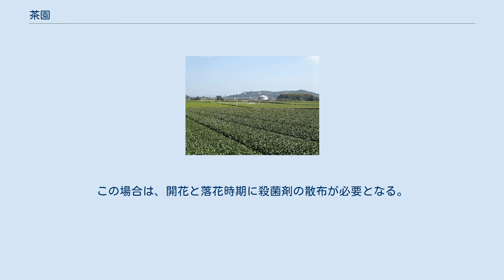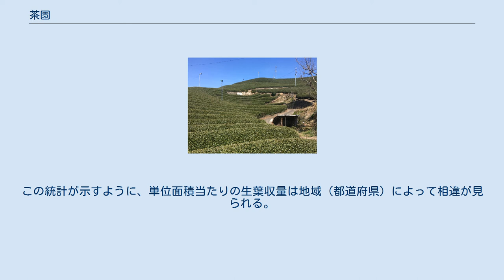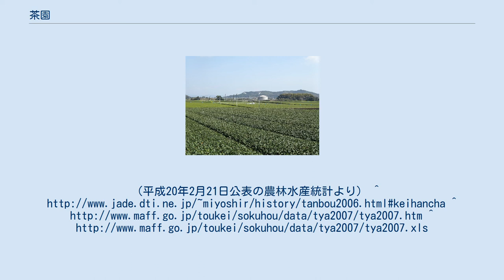茶園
静岡県島田市にある弧状型仕立て茶園 茶園（ちゃえん、さえん）とは、チャノキの畑のことである。
茶畑（ちゃばたけ）ともいう。
チャノキはプランテーション作物の代表例の一つであるが、プランテーションとは異なった形態で栽培される国もある。
以下では主に日本の茶園について概説する。
 日本の茶園は、一株ごとに在来種で作る株仕立て在来茶園、株の葉の成長をうね仕立て（列状に植えた造作）にするのに適した形に仕立てるため弧を描くように仕立てる弧状型仕立て茶園、三角に仕立てる三角型仕立て茶園、水平に仕立てる水平型仕立て茶園、形を仕立てず自然のままに育てる自然仕立て茶園、その他、急傾斜地に作る急傾斜地茶園、チャノキの幼木を育てる幼木園など茶株の仕立て方や地理、幼木などによって様々な呼び方がある。
 ここでは、日本における茶園の変遷の概略を述べる。
 茶園は古くから、一株ごとに在来種で株仕立てで作られた、在来茶園と呼ばれる形態の茶園が長らく続いた。
畦畔茶（けいはんちゃ）あるいは畦畔茶園と呼ばれる形態も多く見かけられた。
畦畔茶とは田畑の畦畔に一列に殖栽された茶園のことで、隣との境界を示したり、防風、土の流出防止の目的も兼ねており、農家が自家消費する以上の収穫分は問屋に出荷されたりもした。
 在来茶園は専ら種を蒔いて殖やしていく（これを実生という）ので、実生園とも呼ばれる。
第2次世界大戦後、挿し木技術の確立と、在来種から品種改良された栽培品種の導入によって、多くの茶園が一変した。
この詳細については、茶の栽培の項目を参照のこと。
茶品種ばかりで構成されている茶園は、品種園という言い方もされる。
 園相とは良い茶園を作る要素のことである。
気象条件や適した土壌作り、葉のつき方、葉の持つ力（葉力）、など茶園の出来を推し量る用語として使われる。
「園相が良い」などと表現する。
茶園を管理する際は園相を見極める目が重要となる。
 茶園は1年ごとに計画を立てて行う。
 1月に年間の茶園計画を立て、2月に土壌の調整を行い、収穫は4月から行う。
4月に摘むお茶を1番茶、5月に摘むお茶を2番茶と呼び、6月から7月に3番茶、4番茶と収穫する。
8月から9月にかけて台風対策と整木などが始まり、10月になると茶園ではチャノキに花がつくため、茶葉への栄養が花に行かないよう様子見と対策が行われる。
この頃から根の生育と幼木の生育準備が始まり、11月にこれまでの茶園の記録整理と幼木の生育、12月の寒害対策へと移っていく。
 茶園の収量は茶葉の取れる芽数、茶の芽の質の高さを図る芽重、全体的な収穫面積を表す摘採面積で決まる。
しかし芽数を上げれば芽重が減り、芽重を上げれば芽数が減るなど相対的な関係があるため、収量を考える時は品種にあわせてどの部分を重視するかが重要になる。
 その他にも摘採法によっても収量に違いがあらわれる。
摘採法は主に手摘みとはさみ摘み、機械摘みに分かれ機械摘みは大幅に摘採時間を短縮する事が出来る反面、一定のラインから1番茶、2番茶の分け隔てなく摘んでしまうため手摘みやはさみ摘みのほうが質の高い収穫を行うことができる。
 はさみ摘みは、機械摘みと同じく平面的に収穫を行うため摘採の品質的はさほど変わらない部分もあるが、機械より地形や茶の木の変化に対応が可能である。
手摘みは古くからの摘採法として様々な摘採法が生み出されている。
例として、折り摘み、かき摘み、切り摘み、こき摘み、両手摘みなどの手法が挙げられる。
はさみ摘み、機械摘みと違い、必要以上に茶葉を摘まないため、2番茶、3番茶での成長後に摘採を期待でき、その収量にも期待できる。
しかし、摘採効率がはさみ摘みと10倍近い開きがあるため、近年は手摘みで間に合わないとき、地形の関係から摘採が難しいとき、などに、はさみ摘みと併用されることが多い。
摘採ばさみは明治40年頃に発明されたが、摘採時のこうした質の差から使用が躊躇され、本格的に使用が行われたのは大正に入ってからであった。
 防霜ファンが設置された茶畑 チャノキは低温に弱い。
気温がマイナス10℃からマイナス13℃で葉が渇変し、更にそれ以下で葉や枝が死滅する恐れがある。
 そのため、高い柱上に温度センサー付き大型扇風機（防霜ファン）が設置されていることが多い。
この扇風機は、夜間に地表近くの冷たい空気を逃がし、寒害や凍霜害を防止する効果がある。
冷気は低地にたまることから、高低差のある茶園では寒害を受ける場がはっきり分かれることもあるので、冷気のたまりやすい地を把握した防霜ファンの管理、取り付けが望ま...